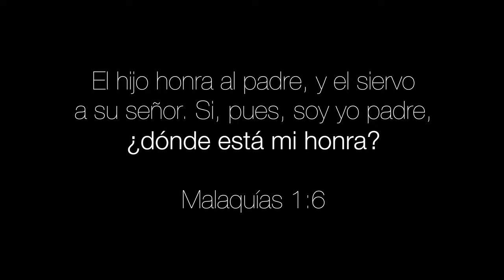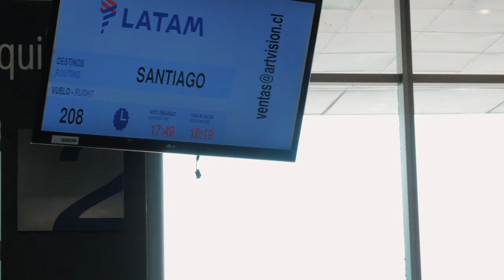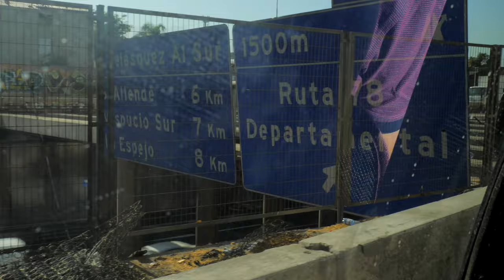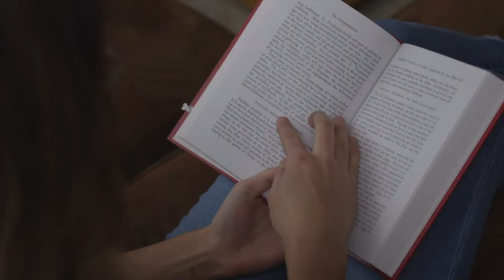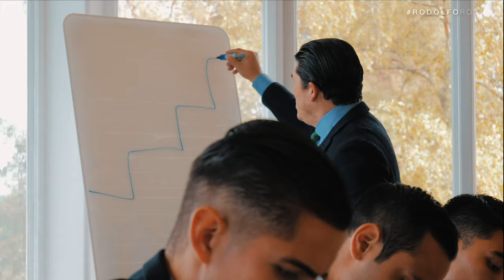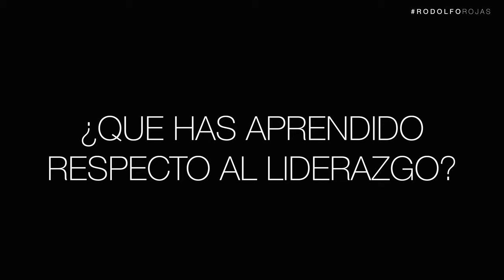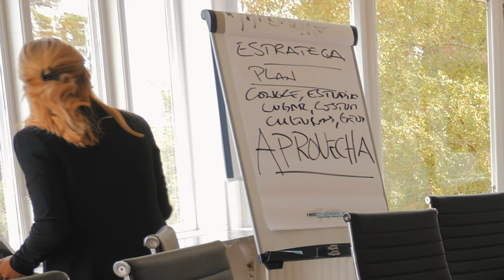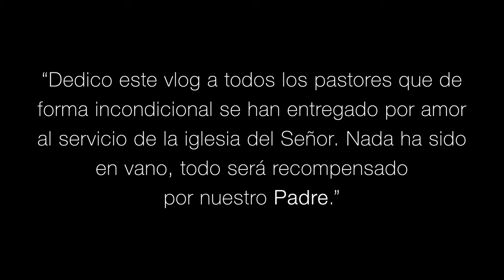VLOG MARATÓN²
Sigue a Rodolfo Rojas en algunas de sus actividades, conferencias y discipulados cotidianos. Todo lo que que publicamos en estos videos vlog es puramente con la intencion de edificar, bendecir y ayudarte a ti a ser mejor en tu llamado y servicio a Dios.

Los pastores Rodolfo y Leyla Rojas dirigen el ministerio internacional de IMC en Europa. También son reconocidos como apóstoles al Cuerpo de Cristo, al cual edifican atreves de la revelación y enseñanza, llevando un mensaje sobre la prioridad del reino de Dios a muchas naciones. Su ministerio se caracteriza por la impartición y la activación de líderes y obreros para que sirvan con compromiso incondicional al reino de Dios.